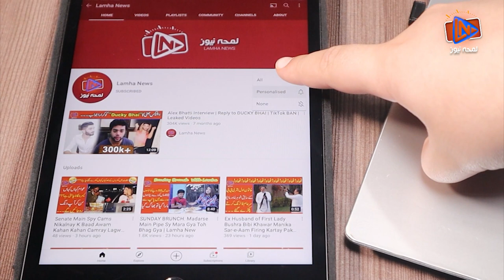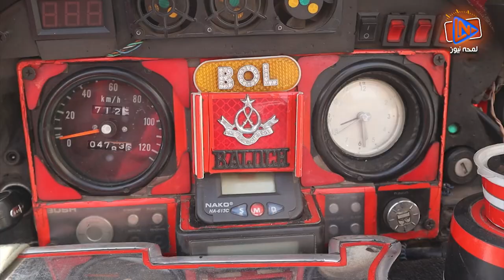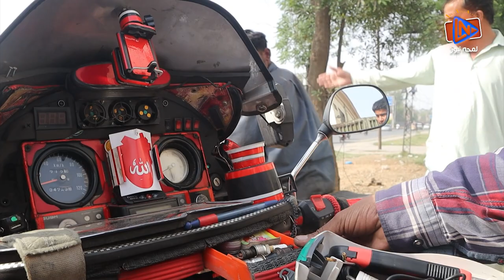Worlds Most Advanced Bikes 2021 | Made By a Pakistani | Lamha News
In this Worlds Most Advanced Bikes 2021 video, watch a Pakistani artist who made the world's most advanced bike with his art  after three years' struggle.

Contents of this video:
00:00 Montage / Precap / Worlds Most Advanced Bikes 2021
00:35 Introduction / Worlds Most Advanced Bikes 2021
11:40 Conclusion / Worlds Most Advanced Bikes 2021